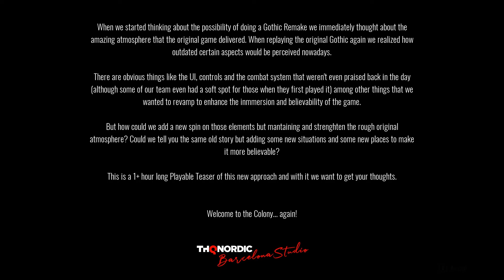Gothic Remake | Gameplay | Diego Save My Arss - Part 1 (Playable Teaser)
Hello Everybody! My name is Ross and today I am going to take a look at the Gothic Remake Playable Teaser.
 In case you don't know, I am a big fan Gothic, Gothic it's and old RPG series compiled of 4 games. The 4 one in the series being a little more recent. In 2019 the THQ Nordic decided to release a playable teaser and today I have decided to check it out. If you like RPG games join me and this 3 episode part series and also take the game from steam am try it out for free or but the old ones, totally worth it.

As we managed to reach 100 subs the first goal that I set here.
I will set a new goal.
Support how you can, you know what to do!